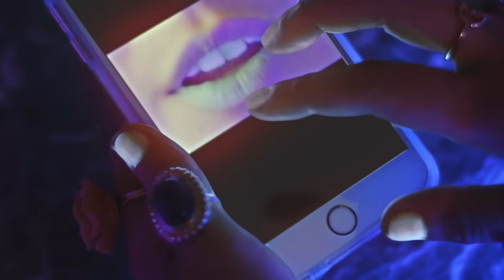Tacocat - "Talk" [OFFICIAL VIDEO]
Tacocat's moody "Talk" gets the ultraviolet treatment in this new music video from director Marcy Stone-Francois. Put it on at your next rave.

Director / Producer / Animation by Marcy Stone-Francois
Video FX by Mikhail Skoptsov